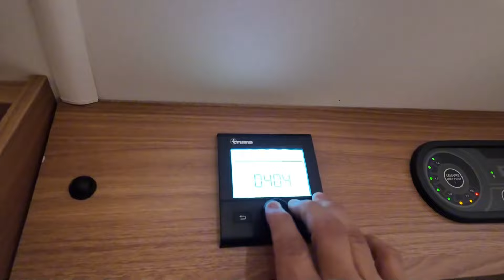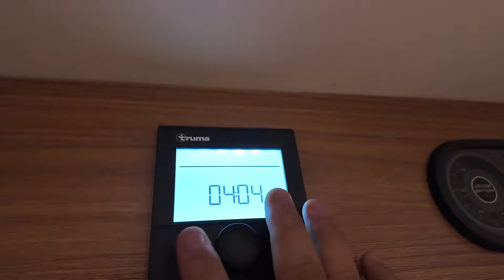Swift Coaste line S Caravan Luxury Island Bed Malaysia mrcmotorhome #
Berminat boleh contact kami di 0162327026 Lau